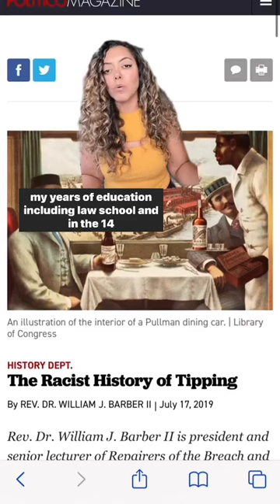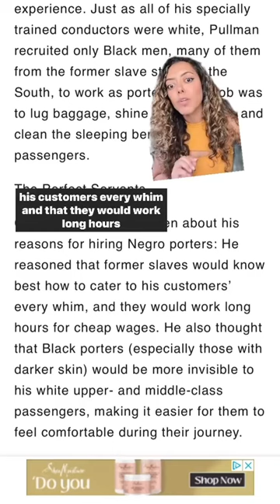THE HISTORY OF TIPPING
This video was actually longer but Insta caps reels at 90 seconds. Boo!

So let me narrate the second half of the video here:

I listened to two podcasts discussing the history of tipping.

One was by NPR and it’s called Throughline. It went into detail about the entire history of tipping including its racist origins and how it’s carried on to our practices today.

The other podcast is Stuff You Should Know and it glossed over the entire racial context of Pullman’s story. There was no mention of it at all. I have no idea if that was intentional by the hosts or not but I will note a significant difference between the two podcasts.

Throughline is hosted by two people of color, a man and a woman, whereas Stuff You Should Know is hosted by two white men. Moments like this are when I am reminded once again that diversity matters.

So I encourage you to seek out ways to consume more media, content, books, tv shows, movies that feature diverse voices in them.